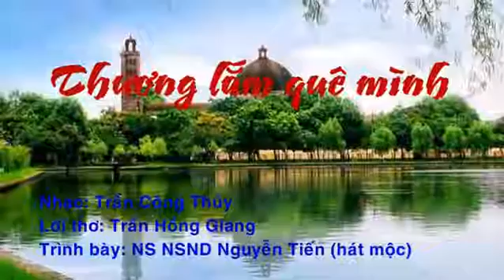Thương lắm quê mình , Nhạc Trần Công Thủy, Thơ Trần Hồng Giang